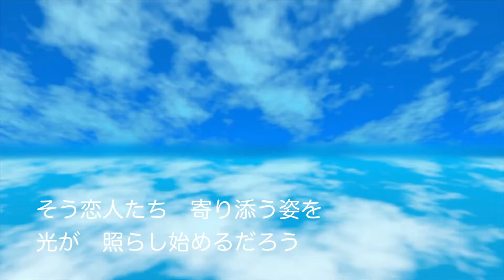稲垣潤一「Rainy Wednesday」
稲垣潤一の18thオリジナルアルバム「MY ONE」より。歌詞付でお楽しみください。